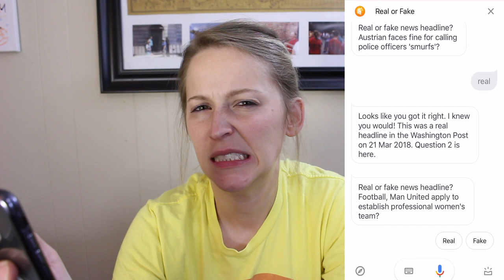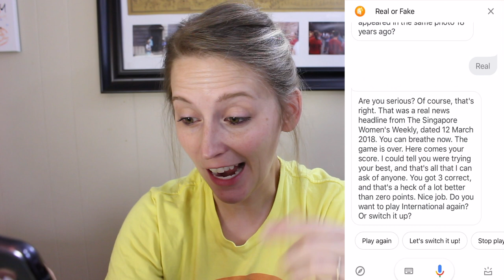Is Zombie Chicken Real or Fake? | Google My Mondays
What exactly happened with that piece of raw meat flopping off the dinner plate? Real or Fake? Here's the info--you decide. And then play along as we dive into real or fake news headlines!

Video Credit:
@Rie Prettybone Phillips
Clements, Ron and John Musker, directors. The Little Mermaid. Walt Disney Pictures, 1989.